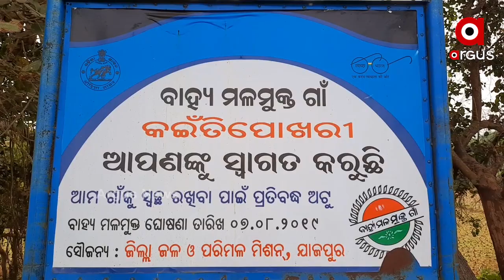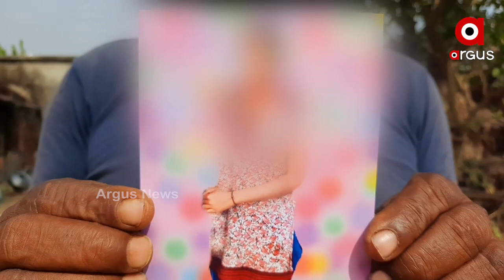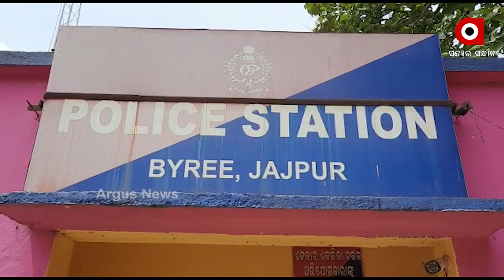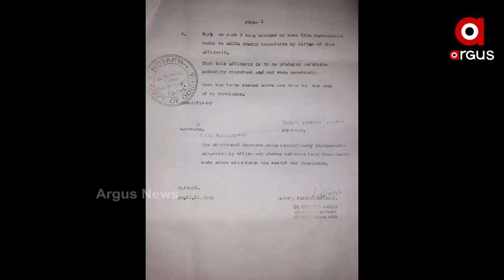ପୁଣି ରାଜ୍ୟରେ ଲଭ ଜିହାଦ ଅଭିଯୋଗ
ଯାଜପୁର ଜିଲ୍ଲା ବରୀ ଥାନା ଅନ୍ତର୍ଗତ କାଇଁତିପୋଖରୀ ଗ୍ରାମରୁ ଆସିଲା ଲଭ ଜିହାଦ ଅଭିଯୋଗ। ମୁସଲିମ ରୀତିନୀତିରେ ବିବାହ କରିଛନ୍ତି ରଶ୍ମୀରେଖା । ଯାହାର କାଗଜପତ୍ର ପ୍ରମାଣ ଦେଇ କାର୍ଯ୍ୟ ସାରିଦେଇଛି ପୋଲିସ। କିନ୍ତୁ ଏ କାଗଜପତ୍ର ଜାଲ ବୋଲି ଅଭିଯୋଗ କରିଛନ୍ତି ବାପା ମା.
ଅଧିକ ଖବର ପାଇଁ ଡ଼ାଉନଲୋଡ କରନ୍ତୁ “Argus News” ଆପ୍